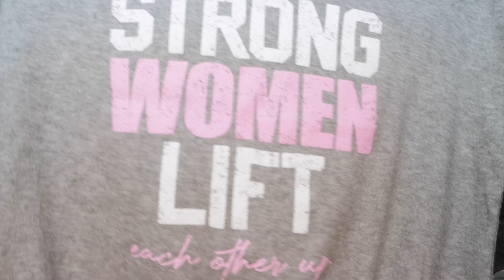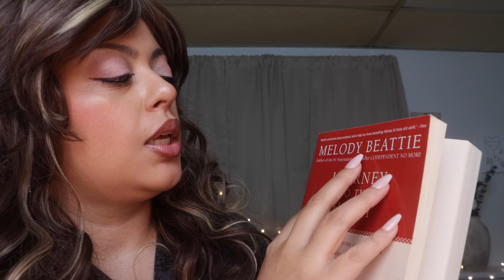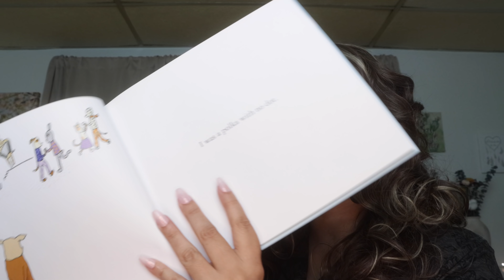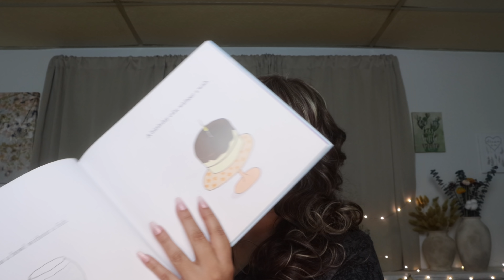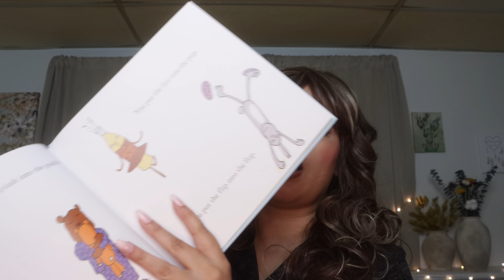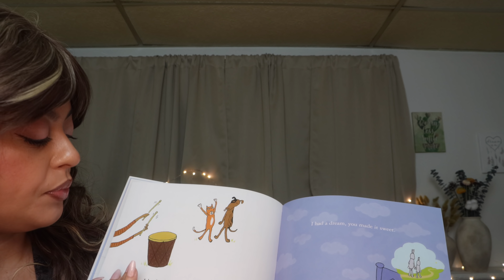ASMR| TOXIC NEIGHBOR Puts You to Sleep (PERSONAL ATTENTION) Skincare, Hair, Gossip - Sleepover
"Toxic T" is what the neighborhood folks call Theresa and everyone seems to talk about her. She may have a love it or hate it personality but you are the rare few that REALLY know her. A bit intrusive at times but always means well. Loyal to those loyal to her. So yesss maybe not that toxic after all but she doesn't mind holding the title because she knows who she really is. ❤️
PREMISE: Unplanned Sleepover at Theresa's house! It has been quite the evening! Don't worry Theresa's going to catch you up since you may have forgotten all the excitement you had. I know it's A LOT but Theresa will surely lull you to sleep.
In this roleplay video:
Cleansing Face & Skincare Application (layered sounds)
Hair Brushing
Reading to You
Fast Gossip Talking
Lid sounds
Lotion sounds
Spray Bottle Sounds
Face Touching
Hoberman Sphere breathing exercise
Facial Roller
Back Scratcher tool (face scratching)
Page flipping
Eye Care/Attention
& more

Send TINGLE MAIL here!!! -
Sarai Cruz